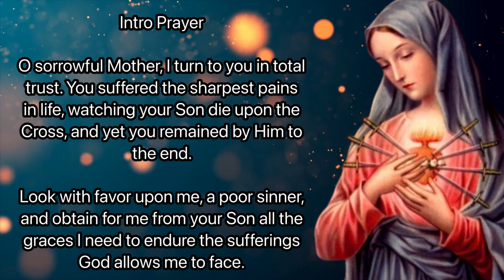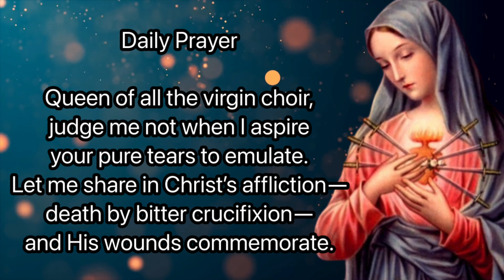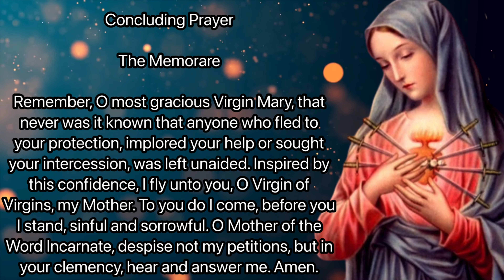Day 8 - OUR LADY OF SORROWS NOVENA | Catholic Novena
We call to mind in this novena the sorrows that our Blessed Mother endured during her life. We live in a valley of tears, until we reach our heavenly homeland, and so we ask our Lady to intercede for us.

Facts about Our Lady of Sorrows Novena
Novena Starts: September 6th
Feastday: September 15th